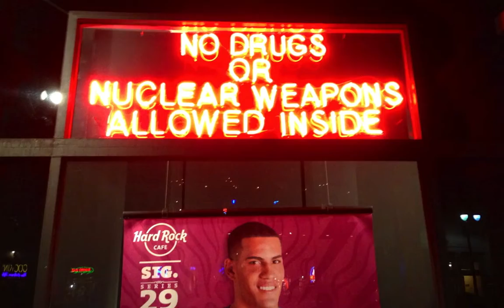New Orleans Mississippi ValleyFlood Control Slides 12-2012